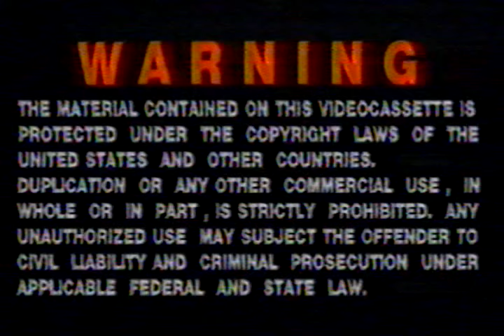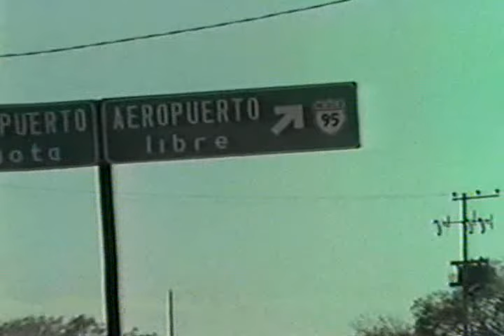EL VUELO DE LA MUERTE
Pelicula completa 2009 Dirige Mario Cid, con Joaquin Cordero, Alfredo Adame, Mario Rey.